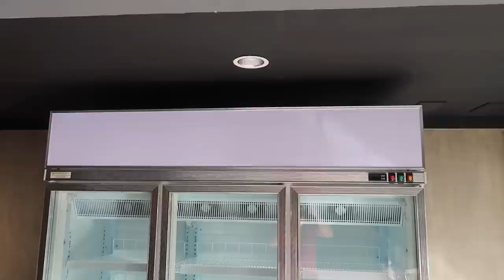Openning our MEAT SHOP in the Philippines Supporting LOCAL PRODUCTS 🙌🇵🇭